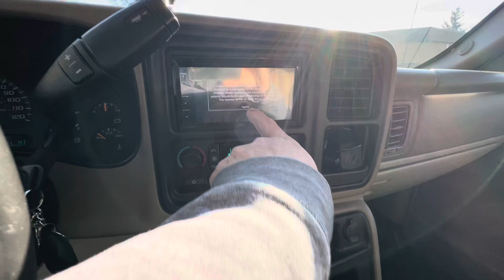2006 Suburban 2500 Duramax Duraburb!!!!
Here is our 2006 Chevrolet Suburban 2500 with an LBZ duramax!!! Better known as a Duraburb!!! Give us a call for pricing at Dittmar Auto Dealer.